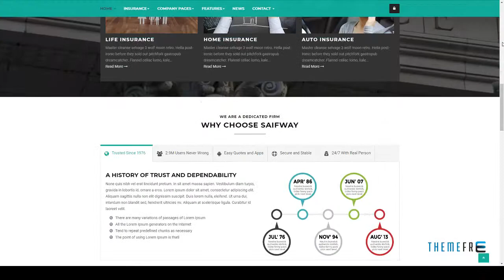SaifWay - Responsive Insurance Agency Joomla Template Constant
Software Framework T3

 Software Version Joomla 3.8.x, Joomla 3.7.x

 Columns 4+

 Layout Responsive

 Tags agent, business, Car Insurance, corporate websites, insurance, insurance agency, insurance theme, life insurance